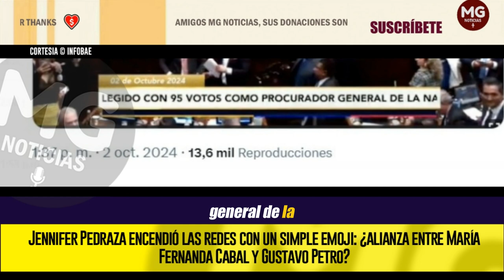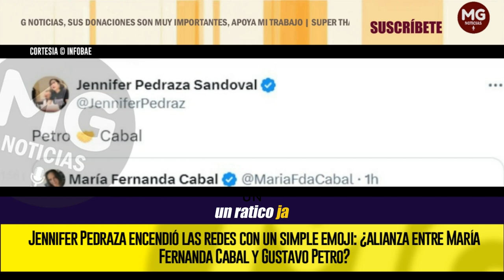¿ALIANZA ENTRE MARÍA FERNANDA CABAL Y GUSTAVO PETRO? ⚡ Jennifer Pedraza encendió las redes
Jennifer Pedraza encendió las redes con un simple emoji: ¿alianza entre María Fernanda Cabal y Gustavo Petro?
El nombramiento de Gregorio Eljach como procurador desató un inusual episodio en la política colombiana, luego del sorpresivo apoyo de la senadora del Centro Democrático al candidato del presidente
INFOBAE